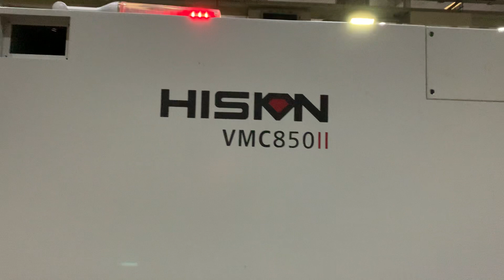Haitian Hision VCM850 II CNC Machine Tool